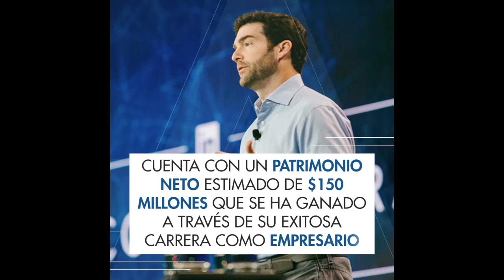Debes mantener una cultura de transformación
Bio Jeff Weiner
Comparte, contáctame e inscríbete a mi canal de Youtube: